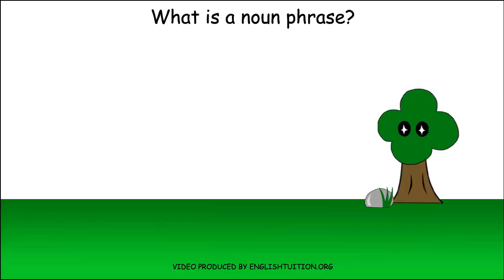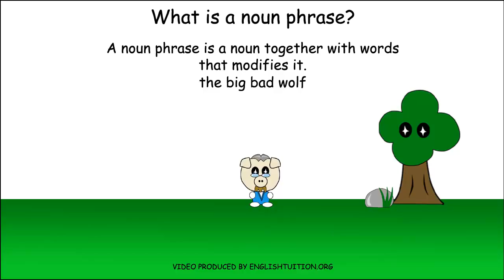Grammar 101 - What is a noun phrase? - Cartoon Style!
- What is a noun phrase?
What is noun phrase
noun phrase lesson
noun phrase cartoon
noun phrases explanation